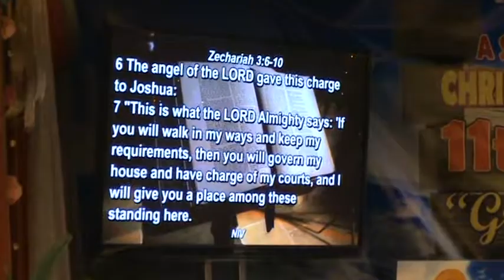BEN TALIBSAO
13 October 2017 Afternoon Service - Clean Garments for the People of God_Part_02